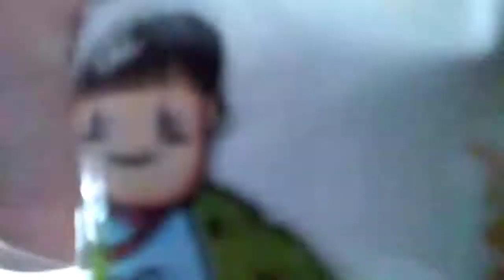Drama kakak adek borong jajan makanan di warung makan marshmellow | vlog lucu